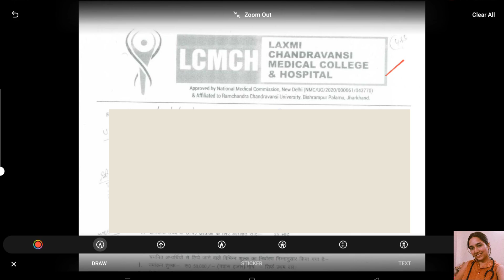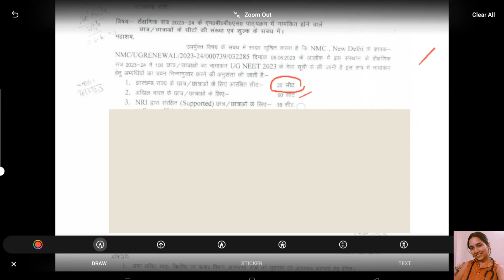Video 8:- Laxmi Chandravanshi Medical College and Hospital🤯💯🤑JHARKHAND NEET-2024 COUNSELLING SERIES